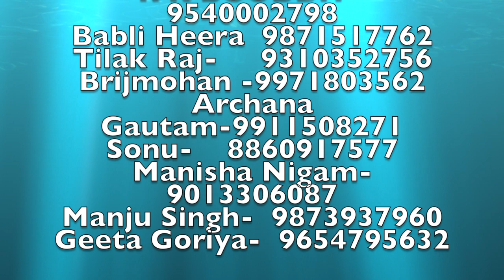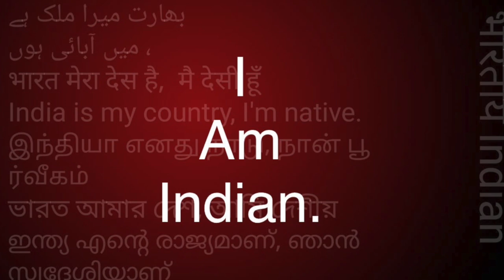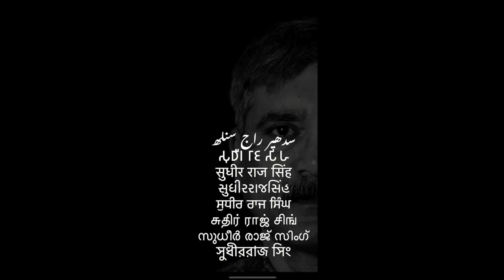जुड़ो और जीतो राजेश धानिया। समण संघ हरियाणा /Sudhir Raj Singh/Pali